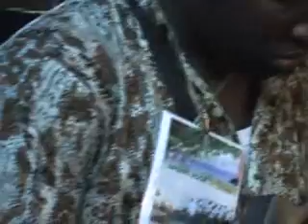Miss Ngondo 2008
Ngondo, le festival annuel des Sawa. Election de la Miss Ngondo 2008 au Parc des Princes de Bali - Douala. Production PeupleSawa. Brother Metusala Dikobe